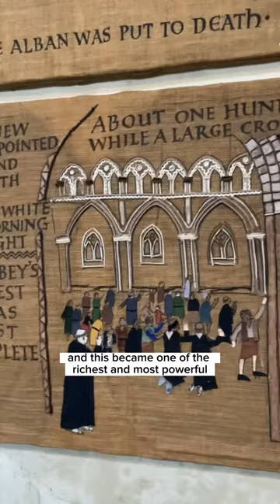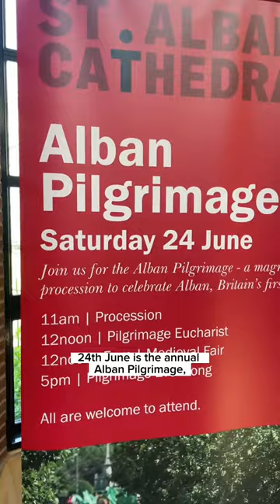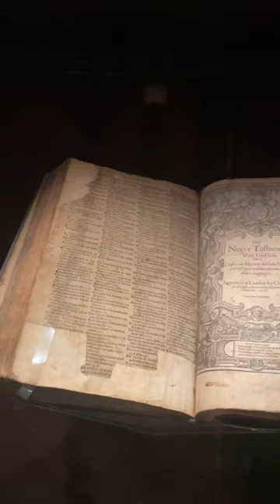St Albans Cathedral